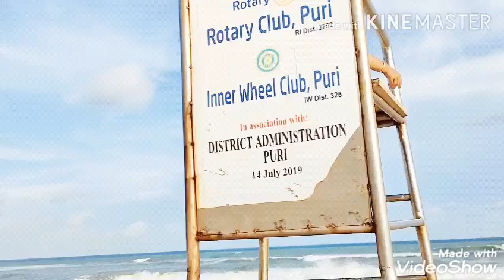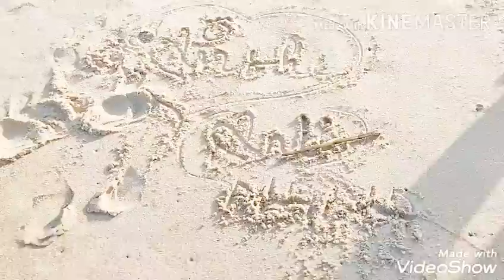ସମୁଦ୍ର କୂଳରେ (Lifeguard) post 🤔🤔କିଏ ଅଛି।(full masti)